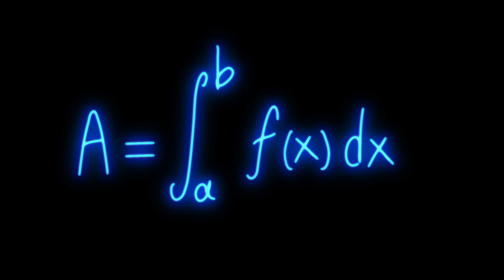Mathematics Formula Blue Neon Video on Black Background Free Stock Background Dheeraj Sahu 22